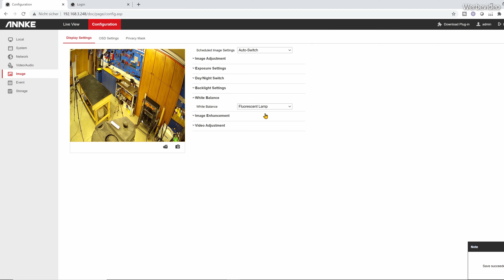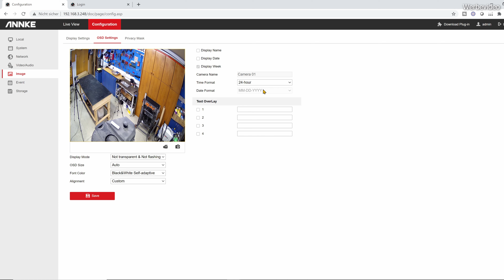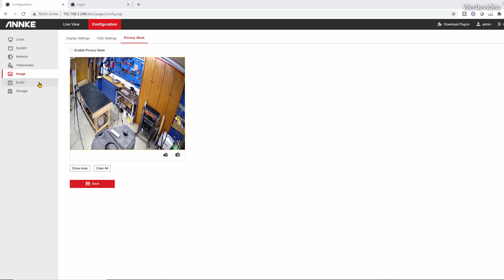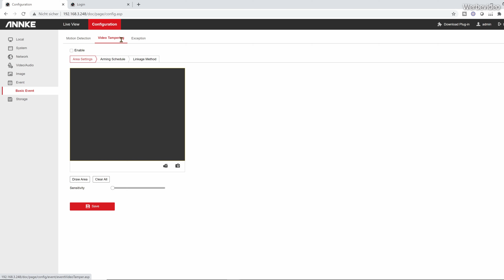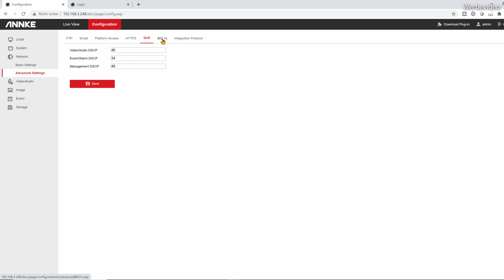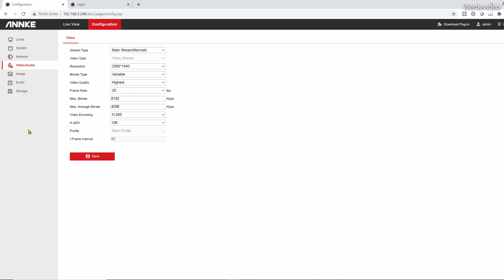ANNKE NC400 – 4MP Farb- Nachtsicht Kamera. Echt der Hammer! NightChroma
Inhalt
0:00   Einleitung
13:19 Einstellungen
23:20 Footage

Meine Kamera
Mein Objektiv
Mein Mikrofon

!! Einfach schauen was ich verwendet habe und bestellen wo es günstigsten ist :-) !!